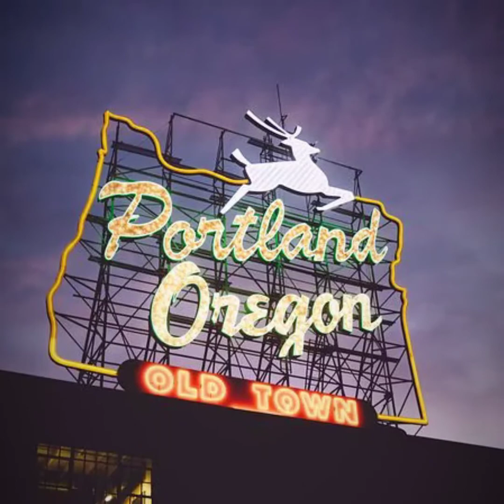Autor: Pablo Jesús Sánchez Arango. ( La Estampa norteña. Canta. SERGIO VÁZQUEZ DÍAZ)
SERGIO VÁZQUEZ DIAZ.( autor: Pablo Jesús Sánchez Arango)